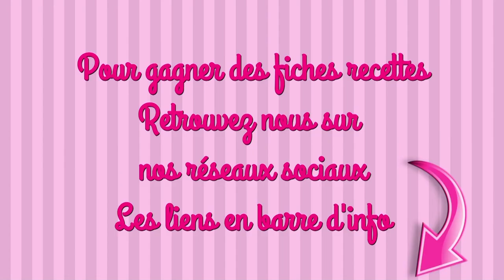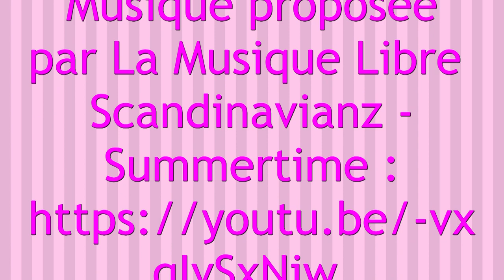CROUSTILLANT PRALINÉ recette facile tupperware plaque à rebord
INGRÉDIENTS
LA DACQUOISE
4 blancs d’oeufs
1ml de jus de citron
15ml de sucre
100g de poudre d’amandes
200ml de sucre glace
30ml d’amandes effilées
LA MOUSSE
450g de chocolat praliné
450g de crème liquide entière
quelques maltesers pour la déco

#1 Petit rappel : un moule en silicone ne se beurre pas, il faut le mouiller avant utilisation

maelysfredcook